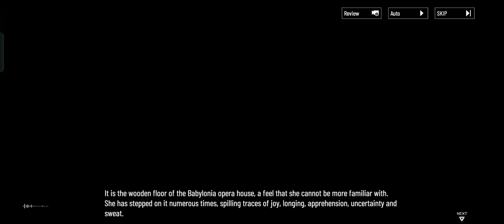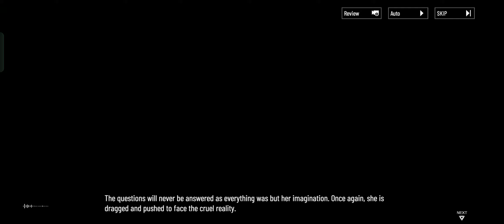SELENA : Capriccio - Affection Story (5) || Punishing : Gray Raven [Global]